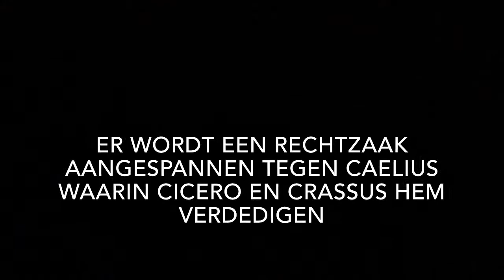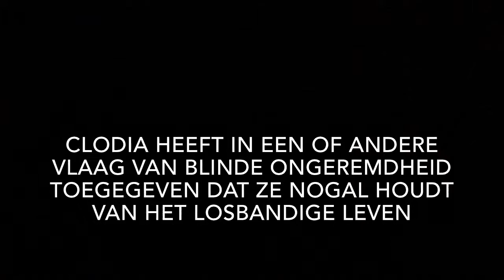Cicero en de zaak Caelius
Leuk filmpie